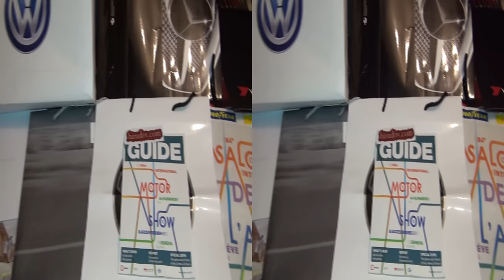Pagani Zonda Revolucion Exterior in 3D 4K UHD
Blue Pagani Zonda Revolucion super sports car seen in 3D. The car is with Mercedes-Benz AMG - M120 - 12 cylinder V 60°, 48 valves, dry sump engine with total displacement of 5987 cm2, 800 hp at 800 rpm, max torque 730 Nm/5 800 rpm. The gearbox is XTRAC 672 bespoke magnesium casing gearbox, 6 speed sequential dog gearchange with Automac Engineering AMT system. Dimensions are: Length: 4886mm; Height: 1141mm; Car's body width: 2014mm. Dry weight is 1 070 kg. The car was presented at Geneva Motor Show 2014.

Син спортен автомобил Пагани Зонда Революцион супер спортен автомобил видян в 3Д. Автомобила е с двигател на Мерцедес-Бенц АМГ М120 12 цилиндъра В 60°, 48 клапанидвойно, сух калник с работен обем 5987 см2, 800 конски сили, максимален въртящ момент 730 Нм/5 800 оборота. Скоростната кутия е ЕКСТРАК 672 с магнезиев корпус на кутията с Амтоматична енергийна АМТ система. Размерите са Дължина: 4886 милиметра, Ширина: 1141, ширина на тялото на автомобила 2014 милиметра. Сухото тегло е 1070 килограма. Колата беше представена на Автомобилен Салон Женева 2014 г.